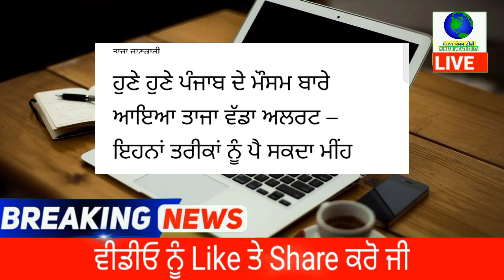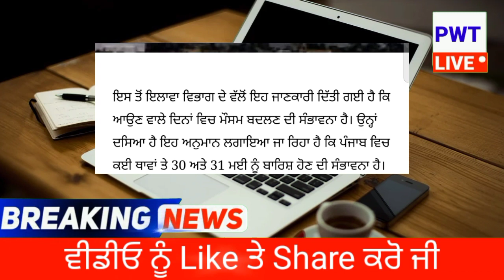31 may Punjab weather | 1 to 2 June weather alert